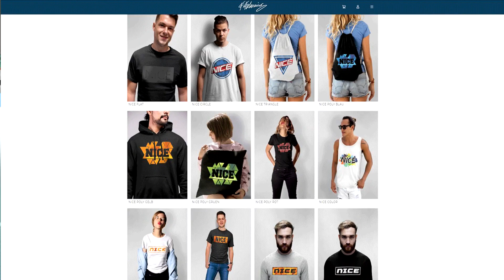EM Quali Spiel vs. SCHWEDEN + CL vs. ZAGREB! - Fifa 20 Karrieremodjs FC Bayern München #21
EM Quali Spiel vs. SCHWEDEN + CL vs. ZAGREB! - Fifa 20 Karrieremodjs FC Bayern München #21 Deutsch FifaGaming

DANKE